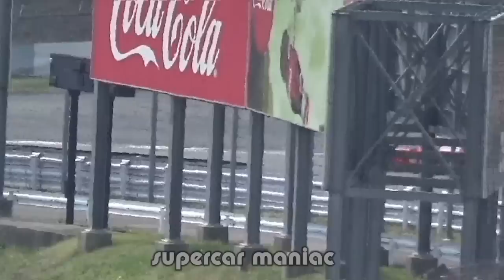Ferrari F1 V10 フェラーリレーシングデイズ2015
2001年シーズン用の「F2001」
V10かな？今のV6より音がいいね